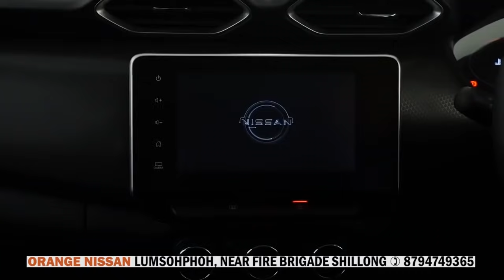NADUH BA LYNSHOP U COVID-19 PALAT 150 TYLLI DONKAM MEDICAL OXYGEN HA MEGHALAYA